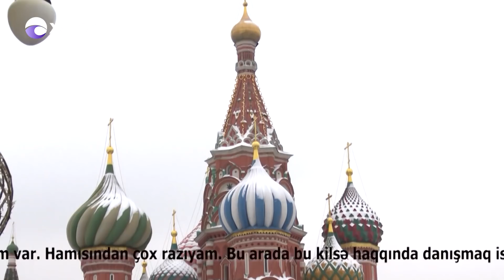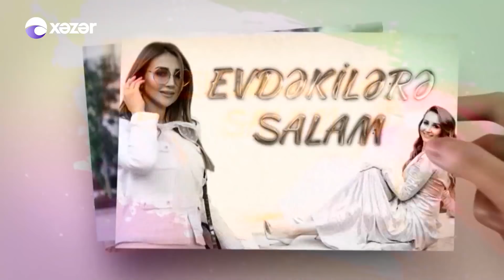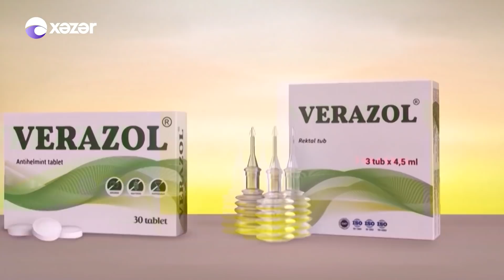Evdəkilərə Salam - Adil Karaca 05.02.2022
Evdəkilərə Salam Bu Dəfə Adil Karacanın  Qonağı Oldu!